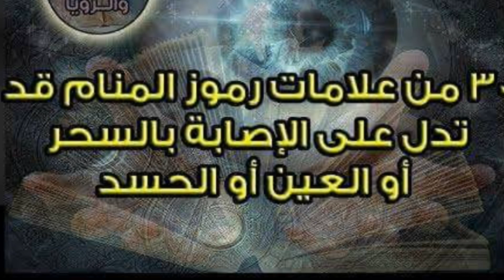# ماغى فرح # تبشر بعد هذه الرؤى # بالمال الكثير # وزوال النحس والسحر والحسد # للابد#توقعات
ماغى فرح # تبشر بعد هذه الرؤي # بالمال الكثير # وزوال النحس والسحر والحسد # للابد#